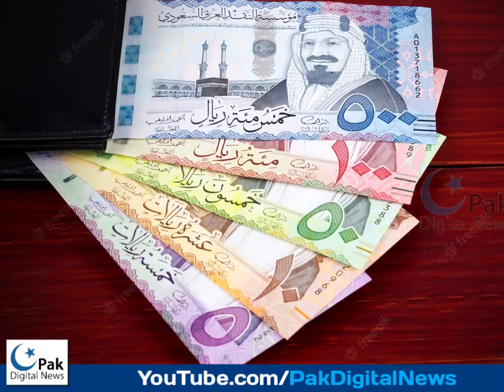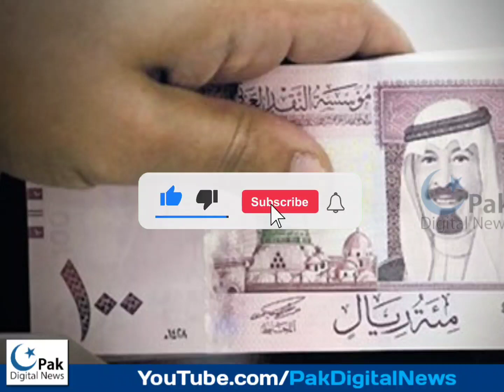Aaj ka riyal rate | India pakistan Bangladesh | Today Saudi riyal Exchange Rate | 6 August 2022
Aaj ka riyal rate | India pakistan Bangladesh | Today Saudi riyal Exchange Rate

Below is the exchange rate of Saudi Riyal according to various transaction centers in Saudi Arabia.
 Rial rate for remittance to Pakistan, India and Bangladesh, name of transaction center along with Value Added Tax (VAT) information on transaction fee

 Pakistan
 Instant (Bank Al Jazeera): 58 Rupees 95 Paisa, Fee: 10 Rials
 STC Pay: 58 Rupees 87 Paise, Fee: 17.25 Rials
 Al-Rajhi Custody (Al-Rajhi Bank): 58 Rupees 46 Paise, Fee: 10 Rials
 Western Union: Rs.59 05 paise, Fee: Rs.23
 Money Gram: 59 Rupees 08 Paise, Fee: 23 Rials
 Telemoney (ANB): 58 rupees 45 paise, Fee: 15 Rials

 India
 Instant (Bank Al Jazeera): 20 rupees 48 paise, fee: 10 Rials

 STC Pay: 20 Rupees 64 Paise, Fee: 17.25 Rials

 Al-Rajhi Deposit (Al-Rajhi Bank): 20 Rupees 89 Paise, Fee: 20 Rials

 Western Union (Sending): 20 Rupees 73 Paise, Fee: 17.25 Rials

 Moneygram: 20 rupees 69 paise, fee: 23 riyals
 Anjaz Bank (Bank Al-Balad): 20 rupees 84 paise, fee: 15 Rials

 Bangladesh
 Urgent (Bank Al Jazeera) 28 taka 09 Poisha, Fee: 10 Rials

 STC Pay : 28 taka 58 Poisha, Fee: 17.25 Rials

 Al-Rajhi Deposit (Al-Rajhi Bank): 26 taka 00 Poisha, Fee: 17.25 Rials

 Western Union (Shipping): 28 taka 72 paise, Fee: 17.25 Rials

 Money Gram: 29 taka 02 Poisha, Fee: 18.50 Rials

 Anjaz Bank (Bank Al-Albad): 27 Rupees 85 Poisha, Fee: 15 Rials

 Bangladeshi currency is known as taka, money is called Poisha.